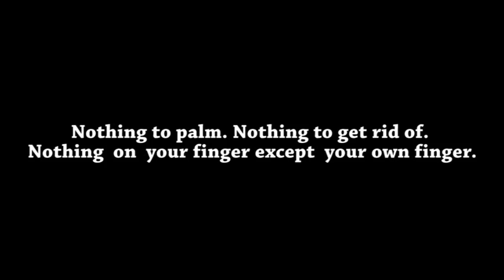Titan's Finger (Twist) by Titanas - Paul Harris